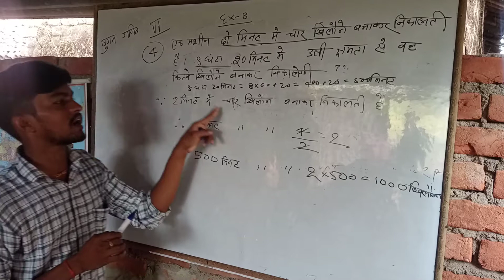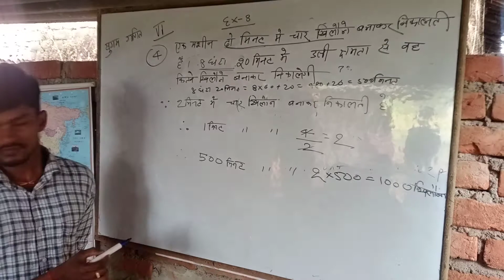3 June 2021